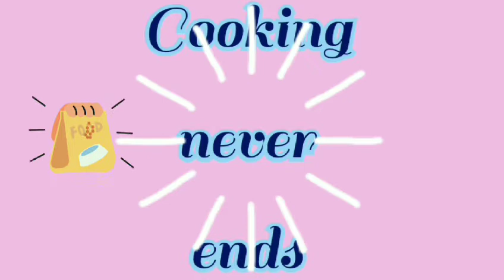Special Shahi Zarda Recipe by Cooking Never Ends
Special Degi Zarda Recipe by Cooking Never Ends
Super Duper Zarda Recipe by Cooking Never Ends
Shadiyon Wala Zarda by Cooking Never Ends
                                                    Power of Taste